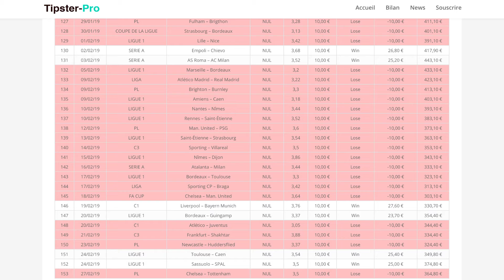Pronostiqueur Foot : Bilan Février -3,63u [+36.48u au total]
Bilan février de notre service tipster foot, un bilan plutôt rassurant pour la suite.

Nous sommes pronostiqueur foot ou tipster foot et nous proposons une méthode pour gagner en automatique entre 150€ et 400€ par mois.

Cette vidéo dévoile les détails du mois de février à travers une analyse de graphique, tableau et statistiques...

📝 CONTENU :
Voici la vidéo février de notre service de tipster foot. Retrouvez le détail de février avec des graphiques, des explications et des tableaux exhaustifs de notre bilan. L'historique de nos pronostics sur le mois intégral ainsi que le détail des mises et des cotes jouées.
En tant que tipster foot français et professionnel notre priorité est la transparence c'est pourquoi sur notre site vous pourrez retrouver notre blogabet ainsi que notre bet-bankroll qui confirmeront nos résultats.
Nous privilégions les paris sportifs comme un investissement, c'est à dire avec des gains modestes mais réguliers. C'est pourquoi notre service de tipster foot ne vous fera jamais miroiter des braquages de fdj ou autres métaphores mercantiles mais des gains honnêtes et réguliers.